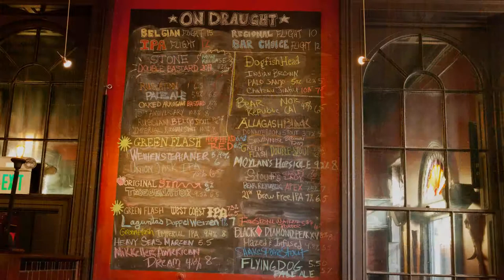Alewife Chef Interview & Food Tasting